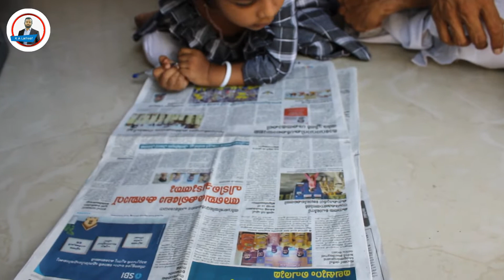മാജിക് ബോട്ടിൽ/ Magic Bottle Fun With Kids, Happy Kids Activity for Kids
Connect with Abdul Latheef K A

Office
About Video
engage the kids is a difficult task for parents . when child gets free time they will get board easily . this video will explain two activities for kids

About K A Latheef
Abdul Latheef K A working as consultant psychologist. He is an expert in diagnosing, handling psychological cases, counseling, and providing support to patients who are going through emotional, intra-and inter-personal, and psychological struggles. He actively engages in personal coaching and training. He is also the Managing Director and founder of We Kids Pre-School System, and   the Member in Board of Directors, GEO Innovative Excellence P v t .Ltd. He is the Director of Progress Institute for Health Care And Behavioral Training.

നിങ്ങളുടെ സംശയങ്ങളും അഭിപ്രായങ്ങളും കമന്റ്    ബോക്സിൽ രേഖപ്പെടുത്താൻ താൽപര്യപ്പെടുന്നു